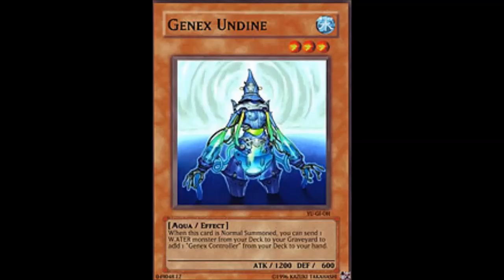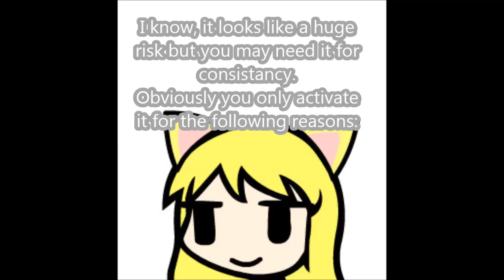[YGOPRO] Dreary Doll's deck request duel: Megalo Atlantean Kaiju Engine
Yugioh GX - Attack!